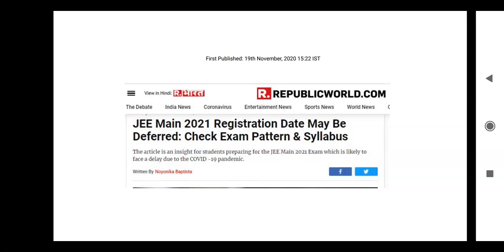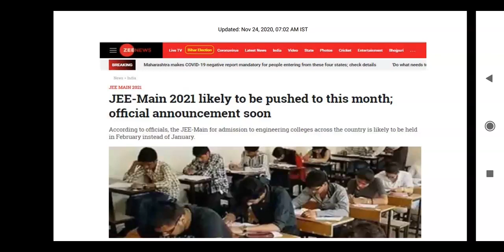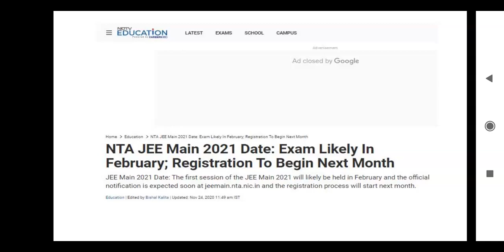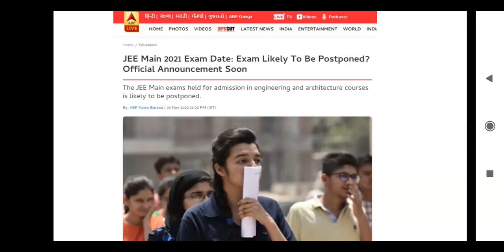JEE 2021 LATEST UPDATES - JEE 2021.TENTATIVE DATES - JEE 2021 POSTPONED TO FEB 2021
KEAM 2020 SPOT ALLOTMENT - KEAM 2020 MOPUP ROUND 2 -KEAM 2020 LATEST NEWS UPDATE -MOPUP PROCEDURES

IGNITE THRISSUR  LEADING NATA COACHING   UCEED  NID NIFT COACHING  SCHOOL
with LIMITED SEATS

Repeaters BATCH- DECEMBER VACATION BATCH  SUPER 25 - ADMISSION Continuous
 LIMITED SEATS ONLY APPLY SOON

How to Become an Architect -Architecture in India-Career Guidance

Ignite is the pioneer in NATA coaching that can be your design career guide. NATA exam is not that easy as you think, hard work and dedication is the key steps towards the success. And you need professional help in getting you well prepared to crack NATA exam. There are two stage tests: Drawing Test and Aesthetic Sensitivity Test. Ignite provides interactive, productive training sessions for each so that you can enjoy your learning in here.
We have a rich team of highly knowledgeable professionals, both technical and non-technical experts to train you the best for NATA exam. We know exactly how to mould each student for the exam, considering their interests and weaker parts in studies. Ignite is the right place for a student who has lots of dreams to accomplish, have the heart to work and is determined to reach the goal. Also if not, don’t worry, we can help you out.